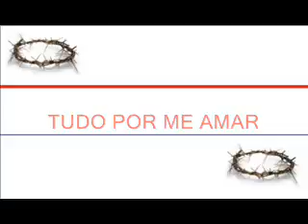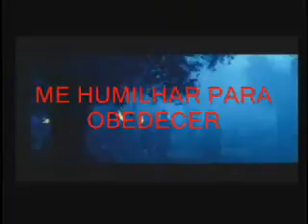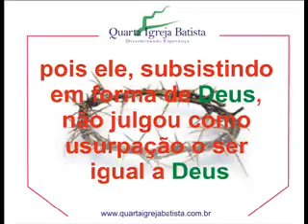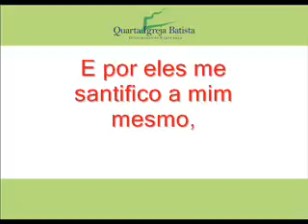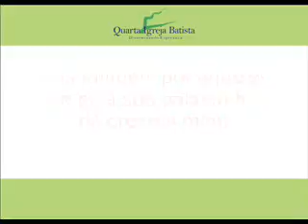Ser como Tu